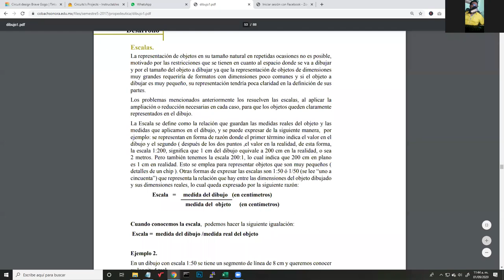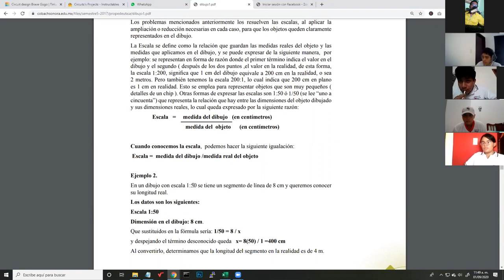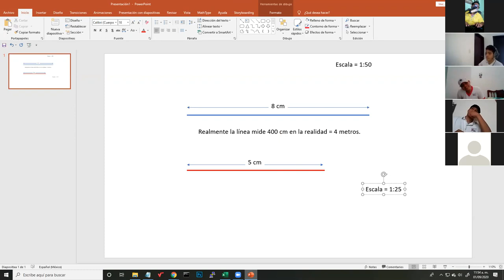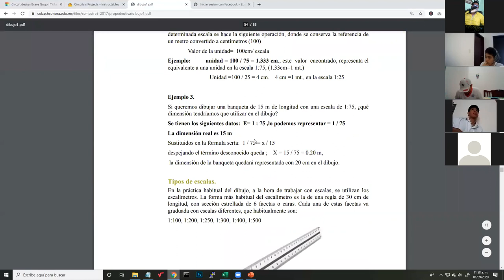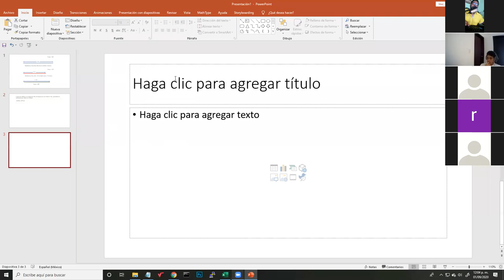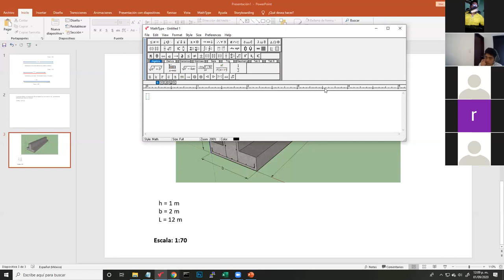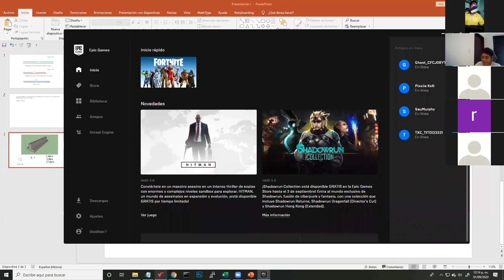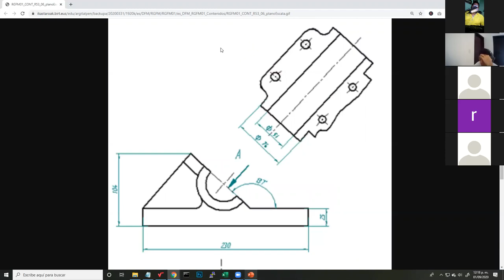Escalas - Clase de Dibujo Técnico 1 (vía Zoom) - Clase 04